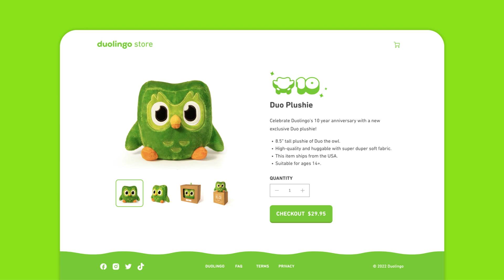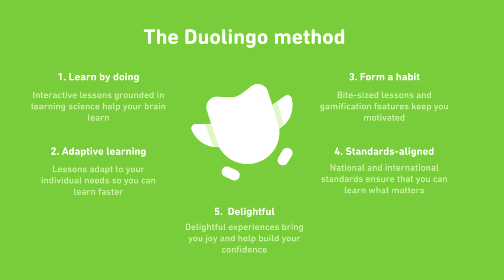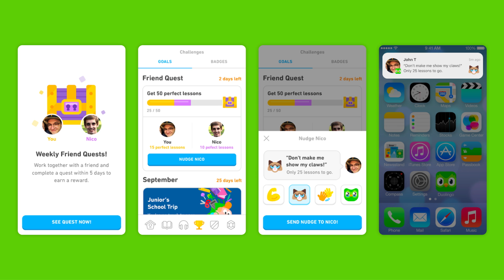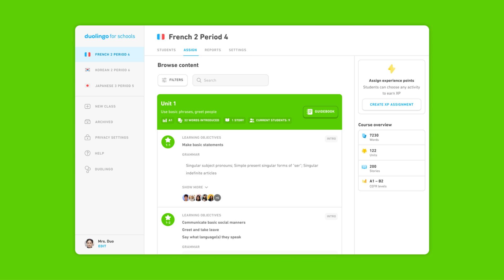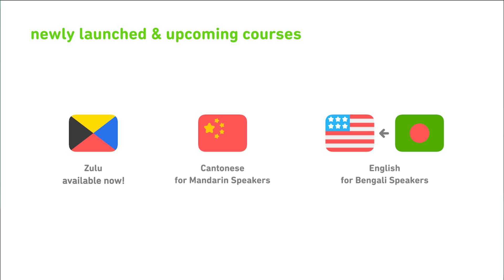The State of Duolingo • Dr. Luis von Ahn • Duocon 2022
Dr. Luis von Ahn is the CEO and co-founder of Duolingo. A MacArthur Fellow and co-inventor of CAPTCHAs, Luis has been named one of the 10 Most Brilliant Scientists by Popular Science Magazine and one of the 100 Most Innovative People in Business by Fast Company Magazine.

Presented as part of Duolingo Duocon 2022, a free global event at the intersection of language, learning, and technology